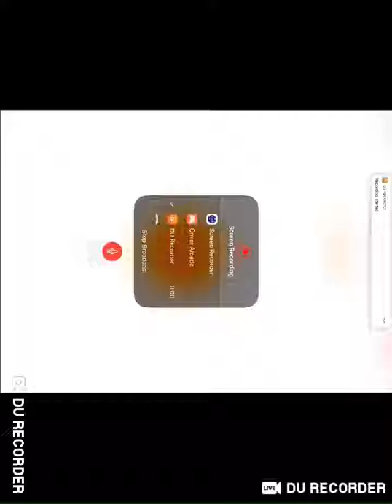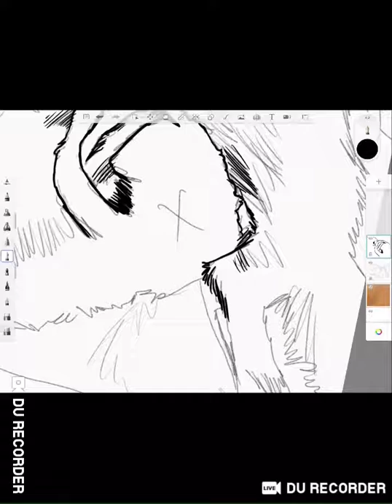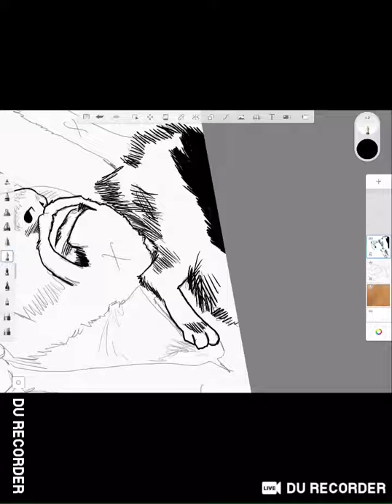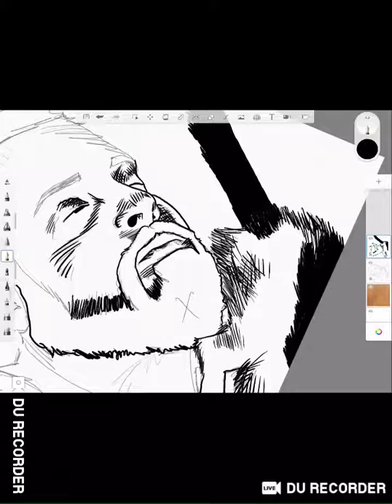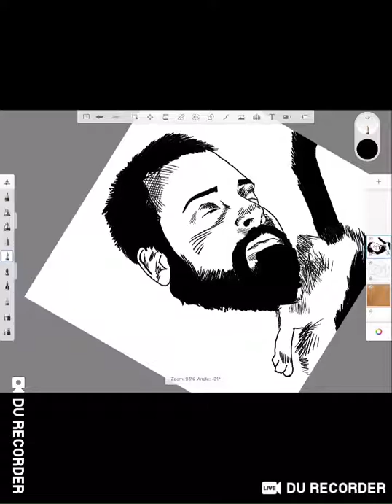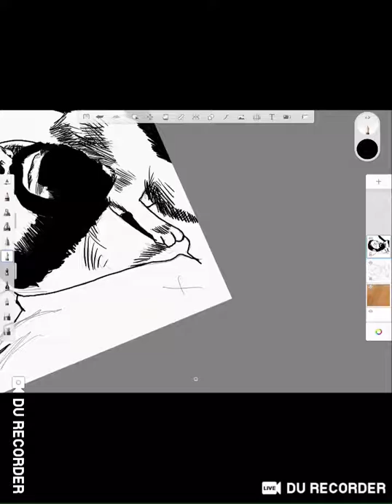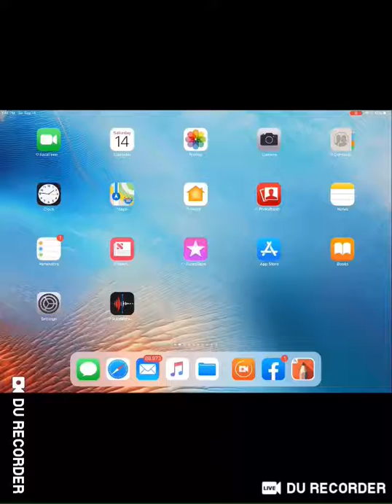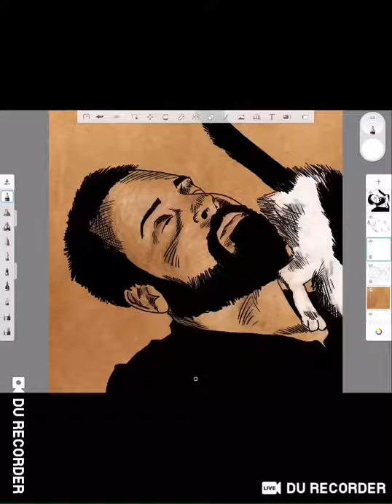Morning Warm-Up with J. Andrew World: Drawing Creationist Cat’s human slave Vadim Newquest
Creationist Cat is has some of the funniest videos on YouTube. He is “da Lord’s Chosen Cat.” However, I decided to draw his human slave, Vadim Newquest.  You can also follow them both on Twitter, @VadimNewquest and @creationistCat. But, unlike some that are out there, I know they are two separate individuals. Unless Vadim is really just a skin suit that’s really full of cats.